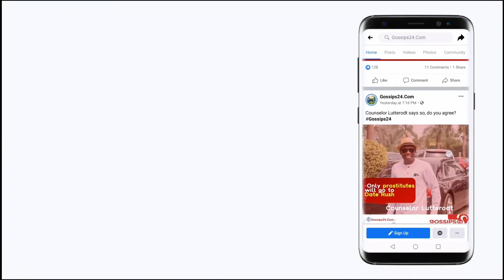Ex-wife of John Mensah reveals how he beat her & doesn't take care of his four children